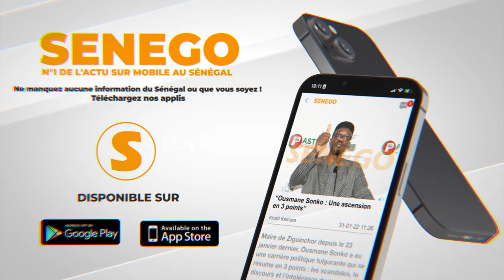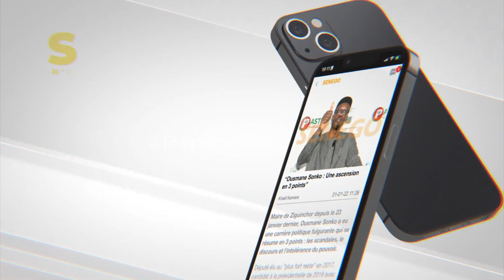Arrestation de Ousmane Sonko Tounkara ''La jeunesse va réagir''